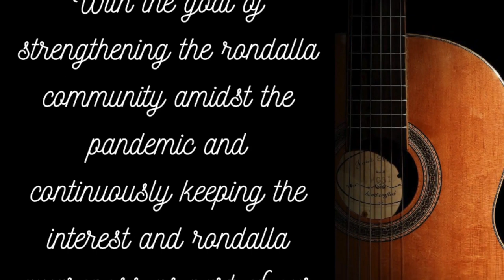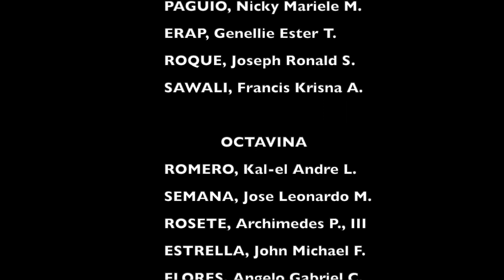Bakas ng Kahapon | Dulce Suono Della Corda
Watch our 1st featured group, the Dulce Suono Della Corda conducted by Ruselle B. Castro, from the Philippine Science High School, Central Luzon Campus, Clark, Pampanga.

Performing Bakas ng Kahapon by Salvador Imperio.

DSDC has already shown its proficiency in music and touched the hearts of numerous individuals through serenading them with the sweet sounds of their strings.

Specifically, the group has already participated and performed in the following competitions and events:
1. National Music Competitions for Young Artists (NAMCYA) in 2017
2. ASEAN International Science Fair in 2016
3. Antipolo International Science Fair in 2015
4. Science Research Summit in Puerto Princesa, Palawan in 2018
5. Department of Science and Technology's Women's Month Celebration in 2018
6. PSHS Central Luzon Campus' 10th Year Anniversary in 2018
7. PSHS Cordillera Administrative Region Campus' 10th Year Anniversary in 2018
8. PSHS' 20th Milestone in 2018
9. Philippine Health Conference in 2018
10. Barasoain Church Sto. Nino Festival in 2018
11. Farewell Party of the Department of Science and Technology Secretary Mario Montejo in 2016
12. "Travel Through Music" Concert Tour in Busan, Korean in 2019."
MUSICONDALLA is devoted to various rondalla activities, music learning hub, information dissemination, sales of digital music sheets, and other related products.